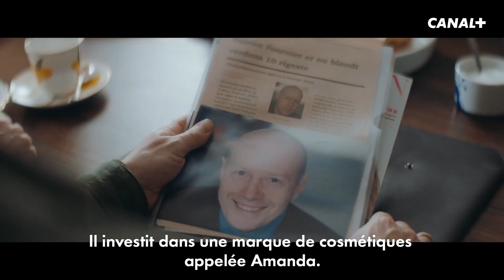ARNAQUES ET THÉRAPIE SAISON 2 Bande Annonce VOST (CANAL+, 2021) Lars Ranthe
ARNAQUES ET THÉRAPIE SAISON 2 Bande Annonce VOST (extraits), série en français sur Canal+ le 5 mars.

ARNAQUES ET THÉRAPIE SAISON 2 Trailer VOST